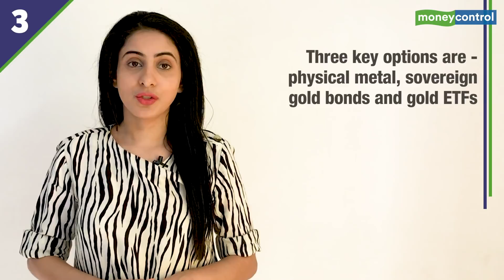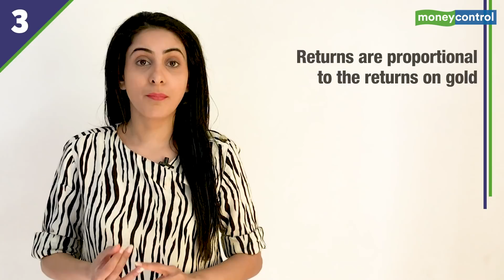Gold Price Up 32% Since Last Diwali -- Is It Still Worth Buying? | 3-Point Analysis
Buying gold is traditionally considered auspicious during Dhanteras in India. With the benefits of liquidity, value appreciation, and acting as a hedge against inflation and currency valuation, investing in gold is also essential for a well-diversified portfolio. Should you invest in gold this Dhanteras? Let’s find out in this edition of 3-Point Analysis.